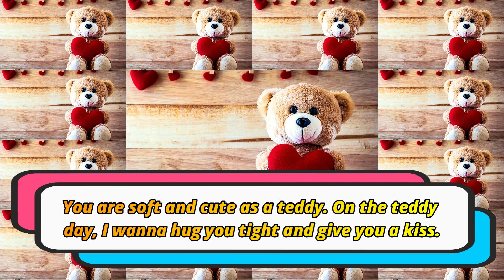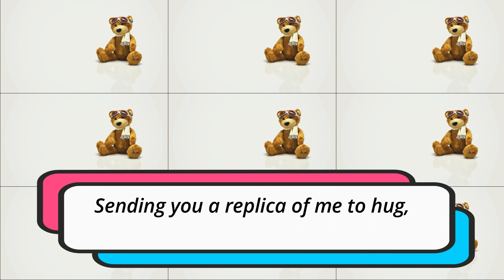Happy Teddy Day Wishes | Romantic Teddy Day SMS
Happy Teddy Day Wishes. TOP 10 Teddy Day Status and quotes to share in whatsapp status and for sharing Happy Teddy Day Status on facebook. Romantic Teddy Day SMS for your girlfriend and boyfriend.